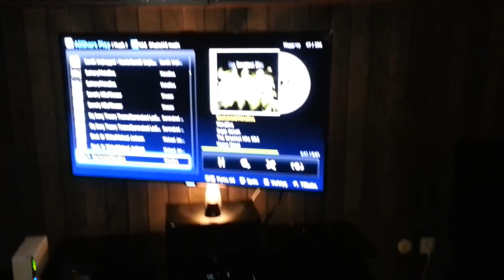Two rooms finally about ready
My livingroom and my bedroom are closingin on completion. Some carpeted shelfs above doors and on one wall for the cats are yet to come. Cable organizers are also being put up the coming week to hide those nasty cables. Then it's about done I guess. :)
I want it dark, warm and cozy. That's why color selection is as is.